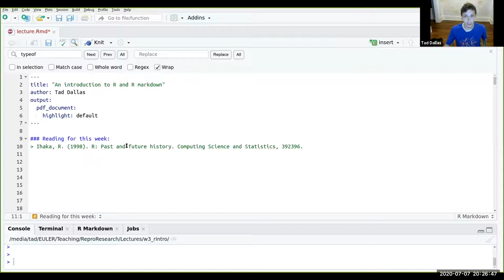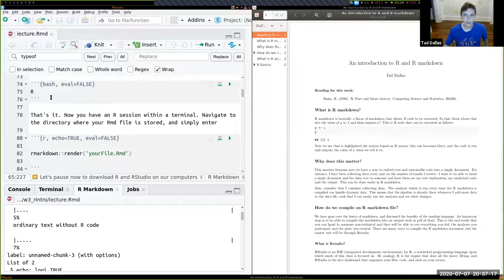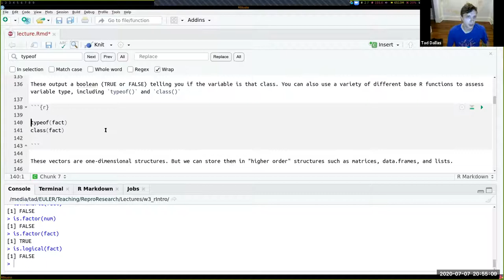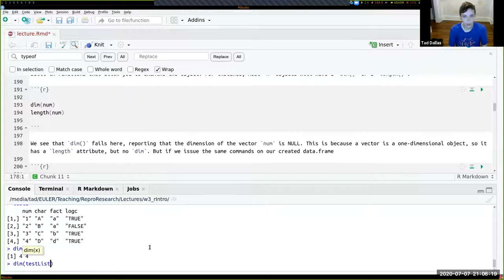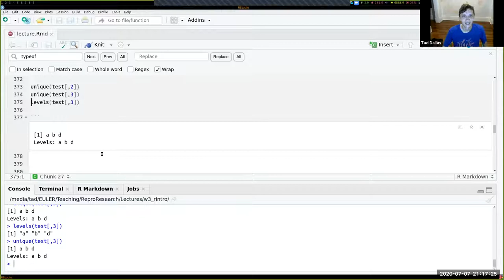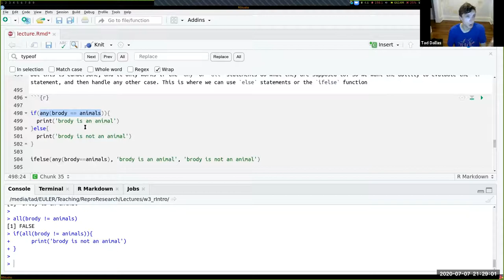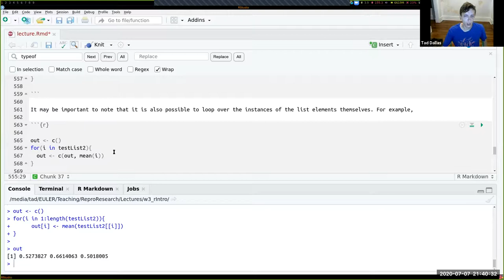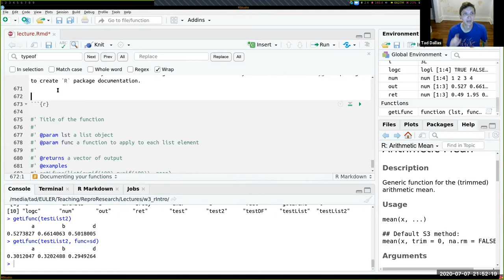Week 3: R and R markdown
A lecture on R and R markdown as part of a course on Reproducible Research in R, taught at Louisiana State University in the Department of Biological Sciences by Tad Dallas.